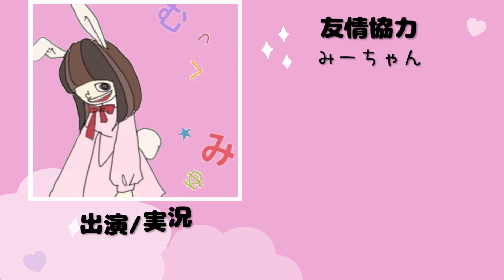新米ペルソナ使いの怪盗団！ペルソナ5ザ・ロイヤル実況プレイ☆61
『ペルソナ5ザ・ロイヤル』（P5R）をプレイします！
ずっとやりたいと思ってタイミングを見失ってました。
ファンも多いシリーズ作品ですね！
過去ペルソナ作品は未プレイで、シリーズとしても初プレイで遊んでいきます。
自分に宿るもうひとりの自分「ペルソナ」
ペルソナを扱える能力に目覚めた少年少女たちと心の怪盗団を結成します！
怪盗団としてダンジョンに潜って敵と戦ったりするほか、
日常パートでは人間性パラメータという自分の能力を磨いたり、
各キャラクターと親密度を深めていくこともできます。
期間は決まっているけど、どう進めていくかはプレイヤーの自由！
私はP5Rでどんな体験ができるのでしょうか。

▼再生リスト
【新米ペルソナ使いの怪盗団！ペルソナ5ザ・ロイヤル実況プレイ】

▼SNS
【Twitter】最新情報＆動画公開＆YouTubeライブ告知はここで

【TikTok】猫のこはくくん動画やお遊び動画はここで

【Instagram】むっく☆みゆのプライベート情報はここで